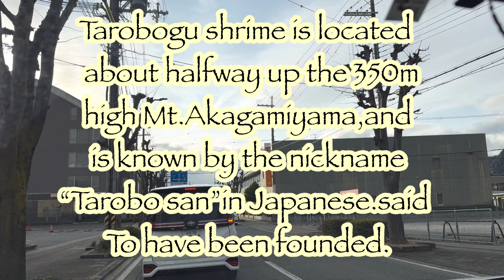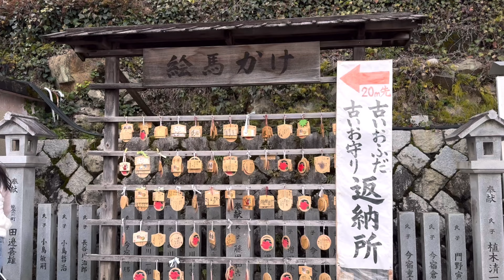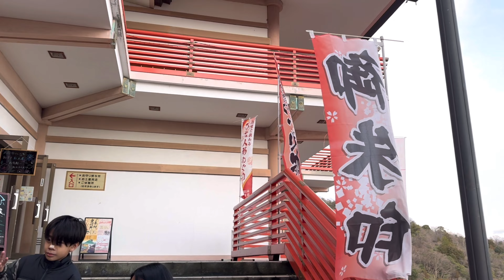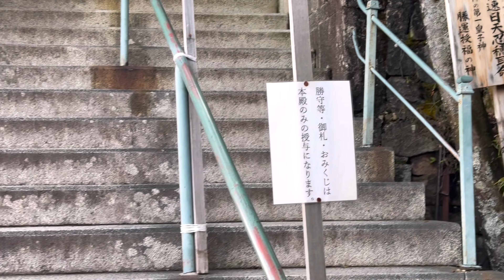Tarobo Shrine (Aga shrine) shiga ken Prefecture